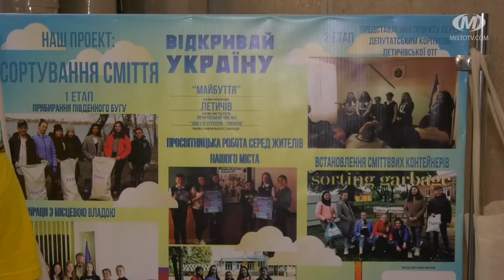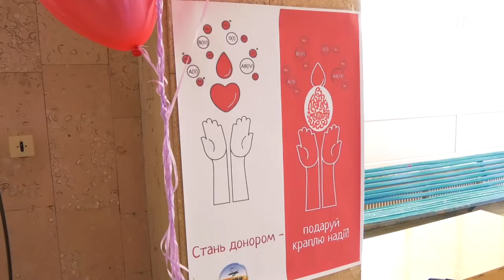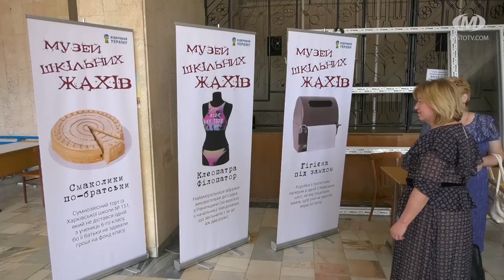«Відкривай Україну» - фестиваль інновацій у Хмельницькому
Півфінал фестивалю освітніх інновацій «Відкривай Україну»  об`єднав понад 700 школярів з Хмельницької та Вінницької областей. У Палаці творчості для дітей та юнацтва свої проекти презентували 13 команд. У рамках Всеукраїнського конкурсу старшокласники реалізовували власні ідеї у  навчальних закладах та громадах з вересня минулого року. Також в рамках фестивалю “Освітній хайп” для всіх учасників організували  панельні дискусії, «Світове кафе» та ярмарок громадських ініціатив. Фестиваль одночасно відбувався у 13-и містах України. Хто виборюватиме перемогу у фіналі фестивалю “Відкривай Україну”?